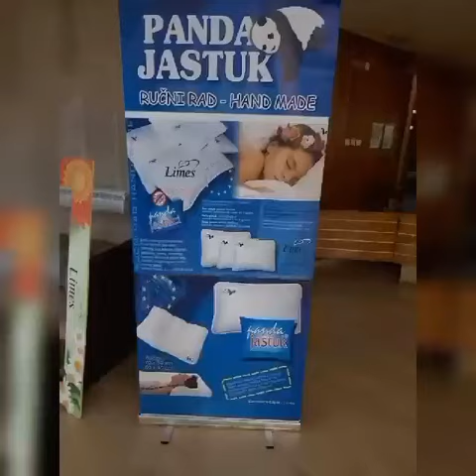Panda jastuci limes iskustva jastuci rucnirad #2023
Naruđbe 👇🏻👇🏻👇🏻